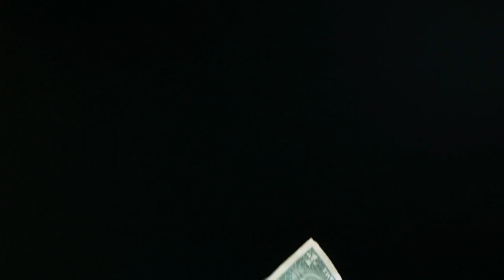Schlecht Aber Laut "Deutschpunk für Reiche"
Schlecht aber Laut
Schlagzeug: Tati
Gitarre: Röm
Bass: Chilli